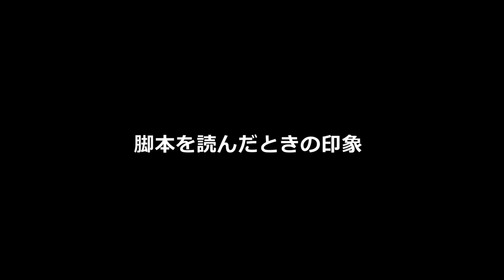映画『Sin Clock』クランクアップインタビュー〈窪塚洋介×坂口涼太郎×葵 揚〉【2月10日（金）公開】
◤この偶然は、敵か味方か。
映画『𝐒𝐢𝐧 𝐂𝐥𝐨𝐜𝐤』𝟐.𝟏𝟎公開 ◢

窪塚洋介、18年ぶり邦画長編単独主演作！
“偶然の連鎖”が引き起こす《予測不能》の犯罪活劇

【STORY】
最低な人生は、たった一夜で最高の人生に変えられるのか？

社会からも家族からも見放されたタクシードライバー、高木。
奇妙な偶然が呼び寄せた、巨額の黒いカネを手にするチャンス。
鍵を握るのは一枚の絵画。
高木はたった一夜での人生逆転を賭け、同僚らと絵画強奪計画を決行。
だが、運命の夜はさらなる偶然の連鎖に翻弄され、
男たちの思惑をはるかに超えた結末へと走り出していく――。

【CAST／STAFF】
窪塚洋介
坂口涼太郎　葵 揚　橋本マナミ　田丸麻紀　Jin Dogg　長田庄平　般若　藤井誠士　風太郎　螢 雪次朗

監督・脚本：牧 賢治
エグゼクティブ・プロデューサー：藤田 晋
劇中曲：「GILA GILA feat. JP THE WAVY, YZERR」 Awich （Universal Music LLC）「Metchalo」 Jinmenusagi
テーマソング：「赤曜日」 「BODY ODD」GEZAN